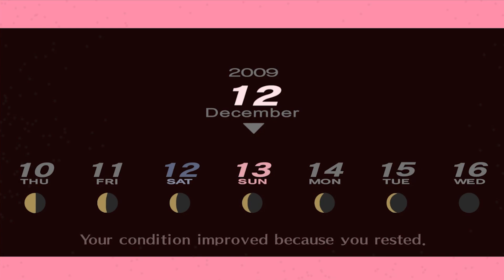Persona 3 Portable FeMC Route 100% Playthrough | Part 80 | : Girl Talk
Welcome to my Persona 3 Portable FeMC Playthrough! Before the impending doom, we have time to think and gather our thoughts on how we want to spend these last days. We catch up with people and finish up a lot of links

A reminder that I will be using a 100% guide for social links and daytime and evening routines, but not for Persona fusions and Tartarus. I have already played this game before so I want to try getting a 100% playthrough, so therefore I am using the guide